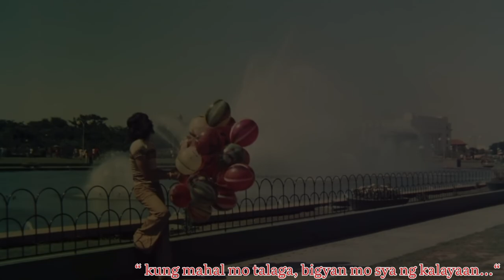BEATA. ‘70s Panakip Butas. 🎶🎶🎶🇵🇭